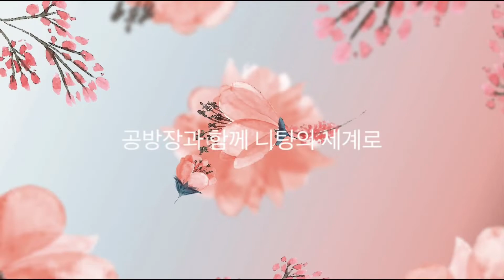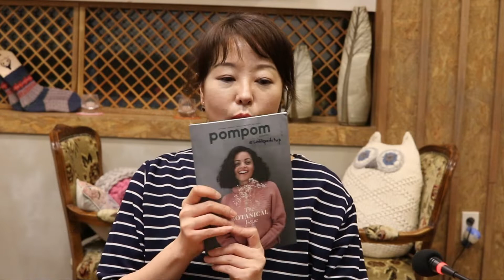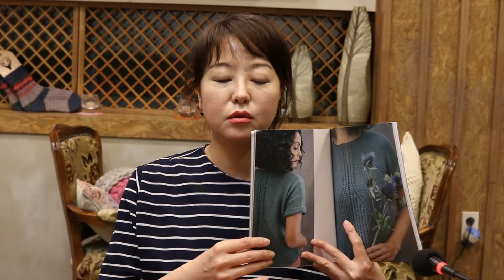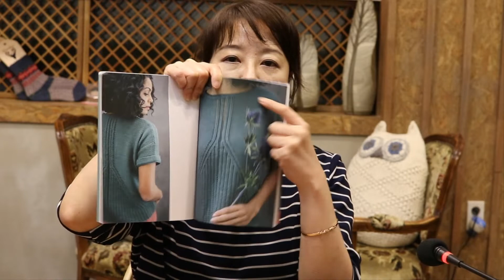공방장샘플 & Laine Magazine 8 + My knitting Note 예약구매 안내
커들포드샵[Cuddlepodshop]

커들포드샵 인스타그램

커들포드샵
on Ravelry